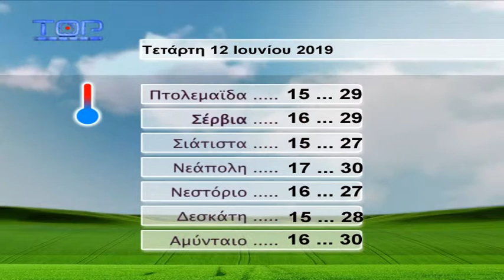ΔΕΛΤΙΟ ΕΙΔΗΣΕΩΝ 11-6-2019